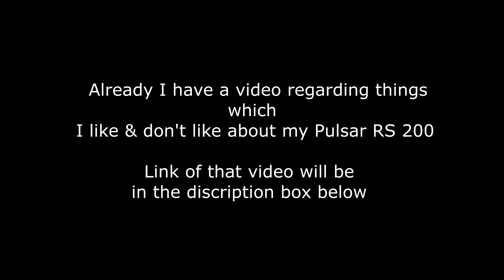Two Years with Pulsar RS 200! | second year ownership review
It has been like 2 years I'm using pulsar rs 200.
one of the best bike I would say,

Gear I use to record the video

Camera - Git up git 2

Another video related to Pulsar RS 200